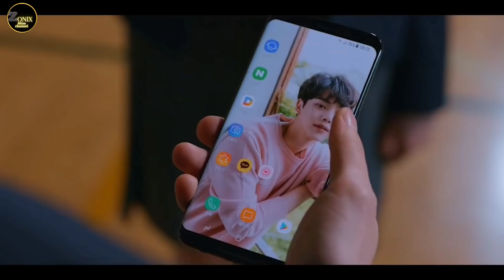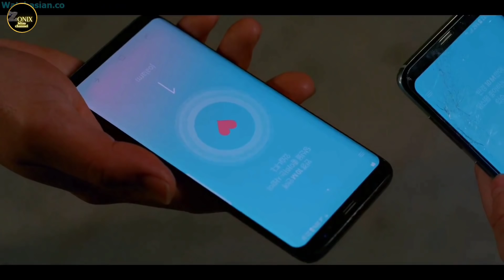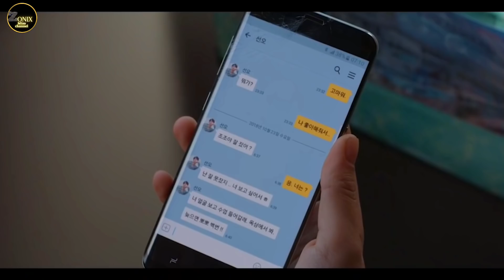Love Alarm Ep-3 App pakhat chuan tunge lo duh ⭐ tu che a hrilh thei 😅😲 Mizo Movie recap